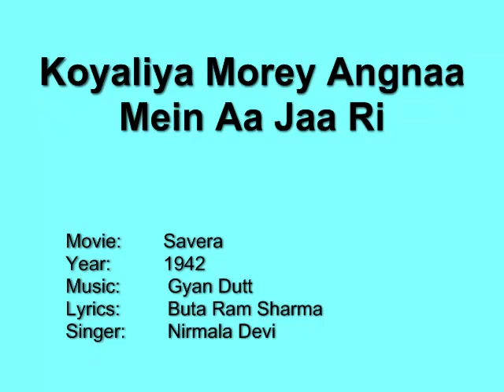Koyaliya Morey Anganaa Mein Aa Ja Ri - Savera (1942) Nirmala Devi, Gyan Dutt, BR Sharma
A rare song by singer Nirmala Devi, from her first film 'Savera' (1942).

Movie:        Savera
Year:          1942
Lyrics:        Buta Ram Sharma
Singer:       Nirmala Devi